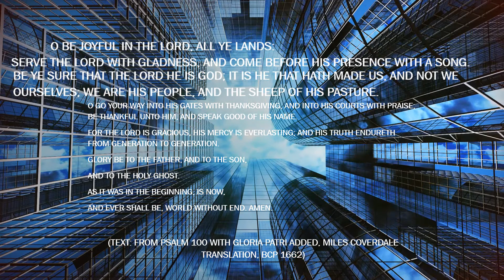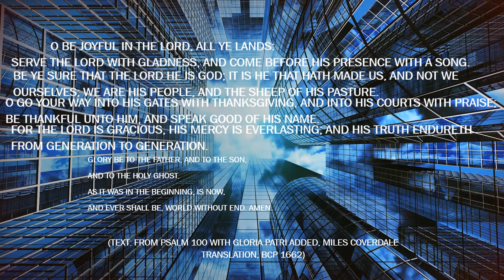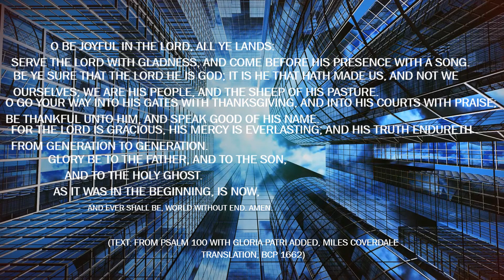Benjamin Britten - Jubilate Deo in C Major, 1961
The Saint Andrew's Virtual Choir
Michael T. Kevane, organist/choirmaster
Saint Andrew's Episcopal
Father Daniel Somers, Priest
Lambertville, NJ
USA

Sound Engineer:  David Lilly